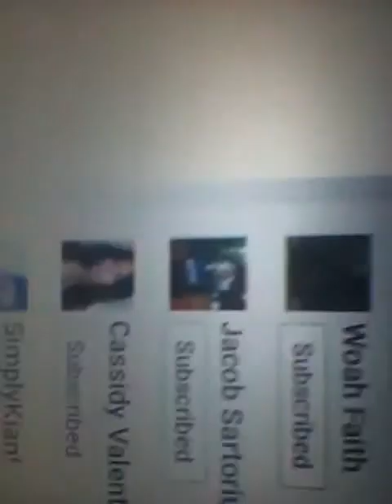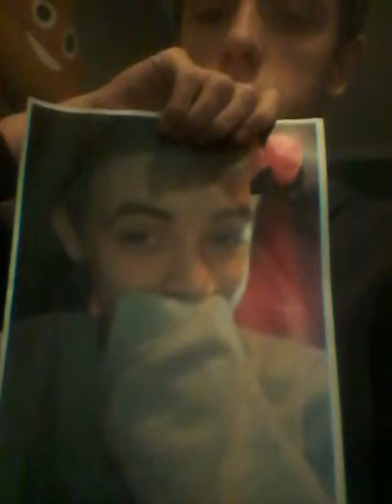full vlogs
today I start vlogs whoop